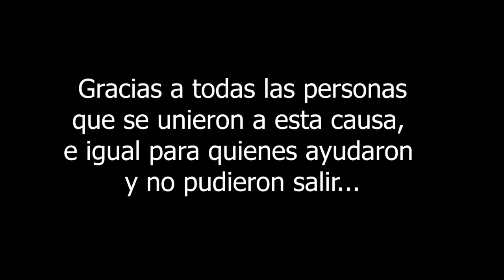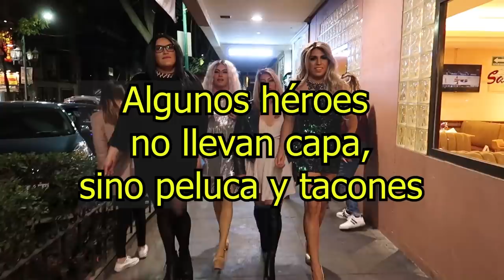PIDIENDO DINERO DE MUJERES EN LA CALLE... Cuánto ganamos y así lo usamos | Damian Cervantes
Con mis amigas muy mujeres pedimos dinero a cambio de hacer algún talento, y logramos conseguir dinero para una causa muy importante.